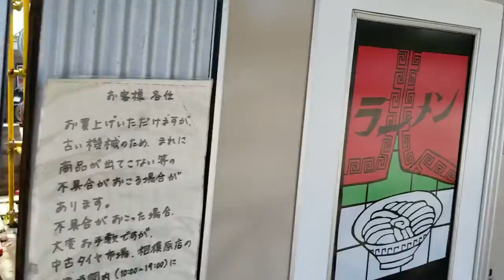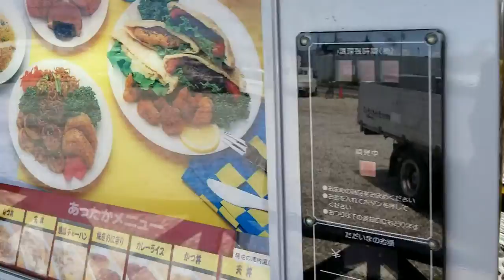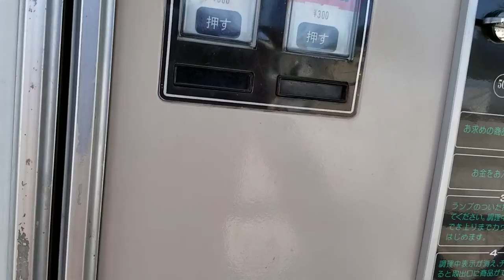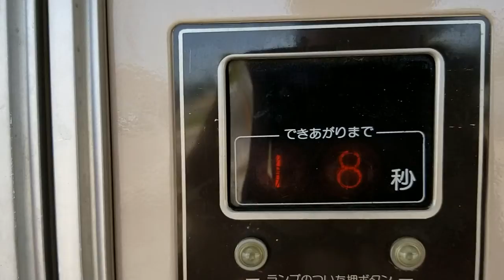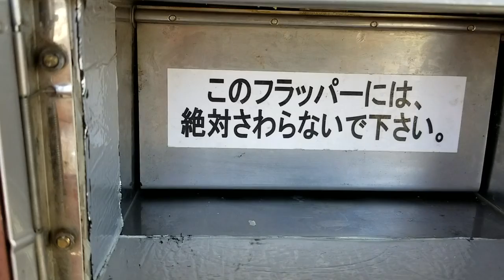【大ピンチから一転】神奈川県相模原市の中古タイヤ市場でレトロ自販機で天ぷらそば買ったが、何と出てこなかった❗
レトロ自販機あるあるだが、お金を投入して天ぷらそばのボタンを押して、調理完了の「チーン」って音がなったので取り出そうと思ったら出てこなかった。中古タイヤ市場が営業時間だったから電話したら、2、3分後に女性スタッフと社長？が来てくれて、自販機開けて無事天ぷらそばが出てきました。熱々で美味しかったです。